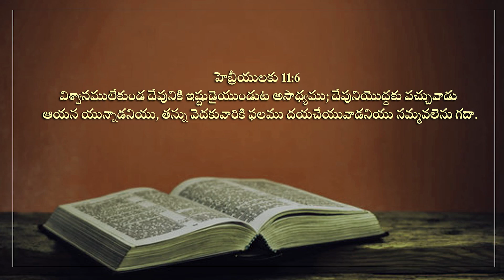Dr B.Sudhir 9_JAN_24